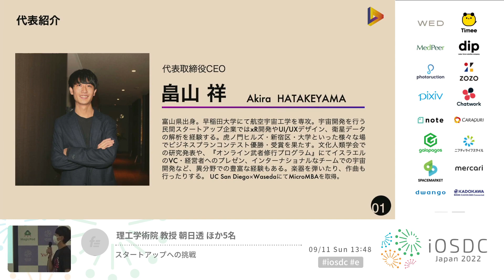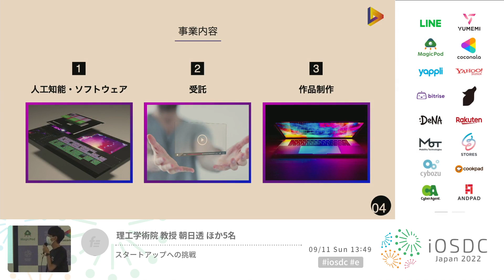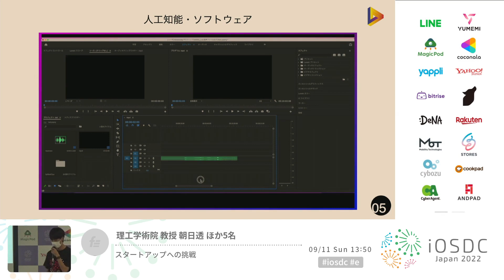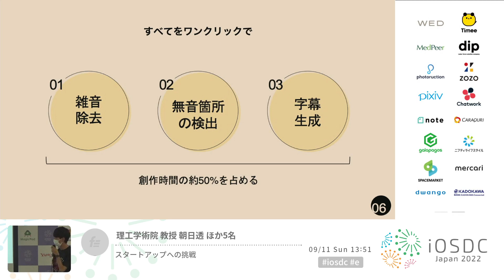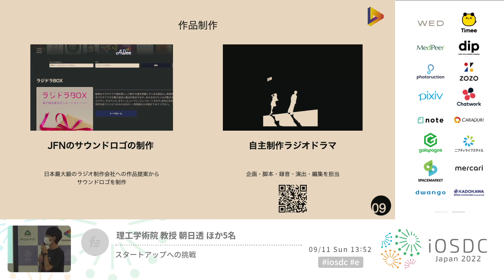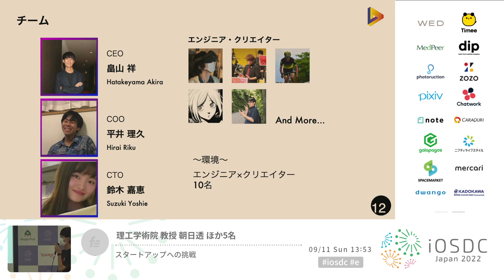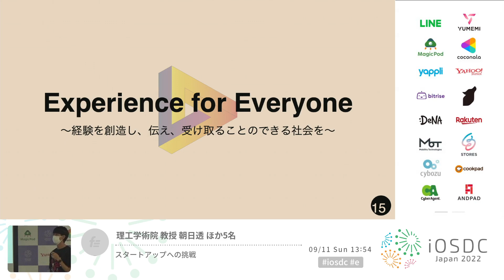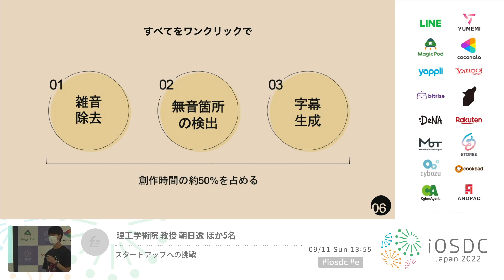iOSDC Japan 2022: 全人類クリエイターの世界 / レイワセダ CEO 畠山祥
2022/09/11(10分)
スピーカー: レイワセダ CEO 畠山祥 ( @AKRHTKYM )
タイトル: 全人類クリエイターの世界

13:00-13:20 Greater Tokyo Innovation Ecosystem (GTIE)の紹介　理工学術院　教授 朝日透
13:20-13:30 Urth CEO 田中大貴
13:30-13:40 amulapo CEO 田中克明
13:40-13:50 レイワセダ CEO 畠山祥
13:50-14:05 休憩
14:05-14:15 Ubiq CEO 日野真幸
14:15-14:25 StatHack CEO 松葉亮人
14:25-14:35 EAGLYS CSO 丸山祐丞